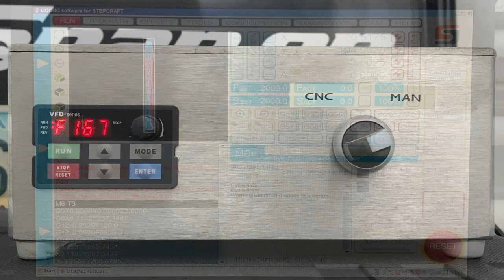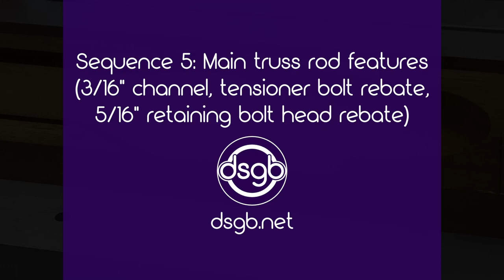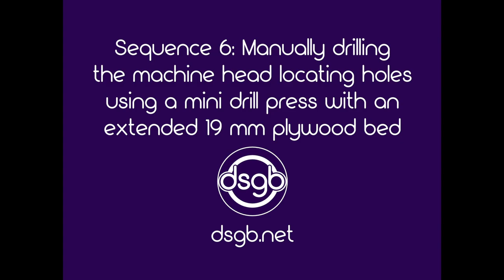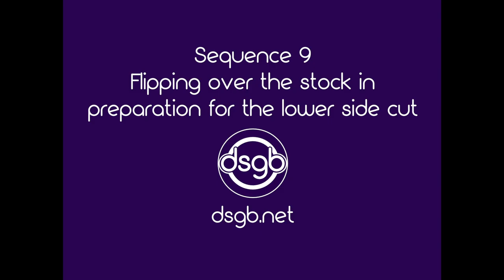Brian May Red Special Guitar Neck Full CNC Cut by dsgb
This video illustrates the full CNC cut of my revised design Brian May Red Special guitar neck using my Stepcraft 2/840 CNC machine. The process was recorded over several sessions from 26 July 2021 to 21 August 2021 using my iPhone 11 Pro in full HD at 60 frames per second. All CAD design was done with TurboCAD 2016 Profession edition. Toolpaths were calculated in MeshCAM Version 8 for Windows. The machine control software is Stepcraft's proprietary utility "UCCNC" by Polgardi Design and has a similar control interface to the industry standard Mach 3.

The timber used was quarter sawn mahogany species tonewood (i.e. fully seasoned), dimensions 825 x 96 x 39.0 mm weighing 1,932 grams, density 0.623 g/cm3. This is a double-sided cut using a custom made "L"-shaped alignment bracket water-jet cut from 20 mm thick aluminium. Hold-down was achieved using cyanoacrylate superglue in each corner allowed to set for one hour prior to commencing the cut.

Cutters used are solid tungsten carbide 6.0 mm diameter 2 flute. Spindle speed: 10,000 rpm, XY feed rate 2,500 mm/min, Z plunge rate: 120 mm/min. 1 mm depth per pass on the roughing cuts, 0.5 mm stepover/stepdown on the finishing cuts.

The main sequences are listed below with time indexes for easy navigation. Every sequence is illustrated from several different camera angles and most are speeded up significantly for brevity:

00:05 – Start-up: control unit switch on and UCCNC control software screen
00:24 – Upper side roughing toolpath
02:53 – Upper side finishing toolpath
04:04 – Slot for the truss rod adjuster bolt plate (1.50 mm 2 flute long reach flat end mill, 0.25 mm steps)
04:21 – Main truss rod features (5 mm channel, tensioner bolt rebate, 5/16" retaining bolt head rebate)
05:17 – Manually drilling the machine head locating holes (10 mm diameter 4 flute flat end mill) using a mini drill press with an extended 19 mm plywood bed
05:55 – Manually drilling the 5/16" retaining bolt shaft hole using a mini drill press with an extended 19 mm plywood bed
06:12 – Manually drilling the tenon securing screw pilot holes and screw head countersinks
06:50 – Flipping over the stock in preparation for running the lower side toolpath
06:58 – Lower side roughing toolpath
09:55 – Lower side finishing toolpath
12:30 – Tenon underside feature: angled rebate to allow 5 mm diameter auger insertion

Please check out my other YouTube videos and visit my for further information, pictures and videos illustrating my three year long project to make an authentic Brian May Red Special replica guitar. dsgb.net also contains information on other Brian May related guitars and guitar modification projects.